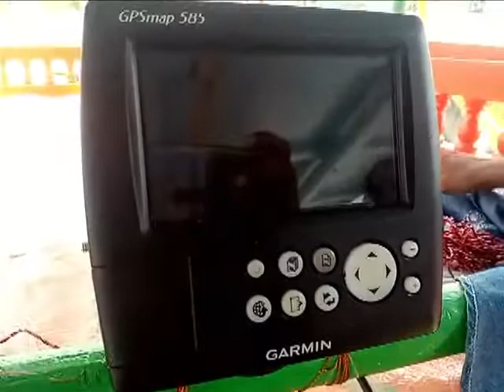BREAKING..গভীর সমুদ্রে ডুবে গেল ইলিশ ভর্তি ট্রলার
নিজস্ব প্রতিনিধি, ডায়মন্ডহারবার, ২৮জুনঃ-ডুবন্ত ট্রলার থেকে প্রাণে বেঁচে ঘরে ফিরলেন ষোলোজন মৎস্যজীবি। প্রচুর ইলিশ নিয়ে গভীর সমুদ্রে ডুবে যায় ট্রলারটি। ট্রলারের খোলের ভিতর মাছ রাখার সংরক্ষিত জায়গাটি কোনওভাবে ছিদ্র হয়েই ট্রলারটির ভিতর জল ঢুকে যায় বলে অনুমান মৎস্যজীবিদের। গোসাবার কাছে বাঘের চর দ্বীপের পঁচিশ কিলোমিটার দক্ষিণে বঙ্গোপসাগরে এই ট্রলারডুবির ঘটনা ঘটে।